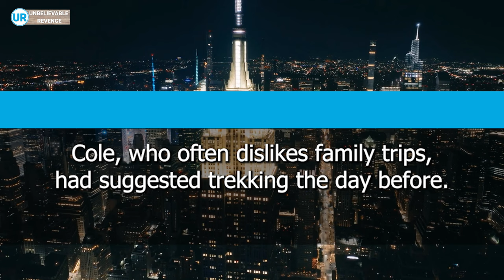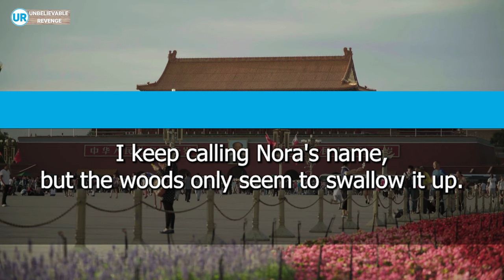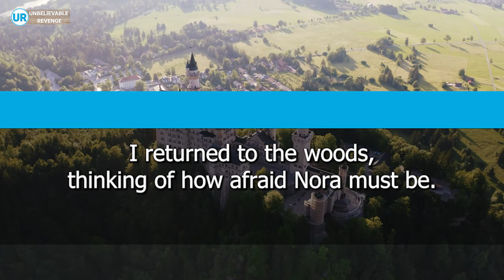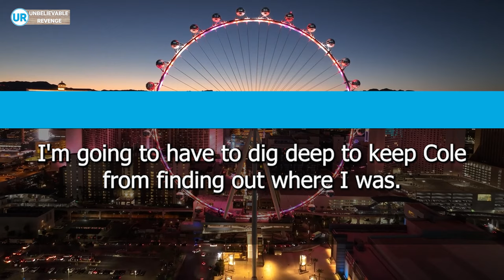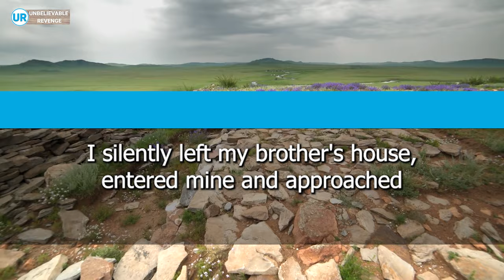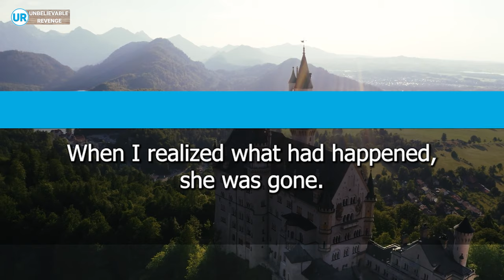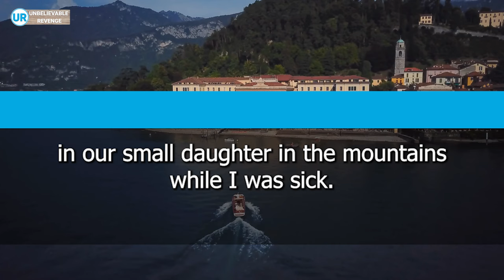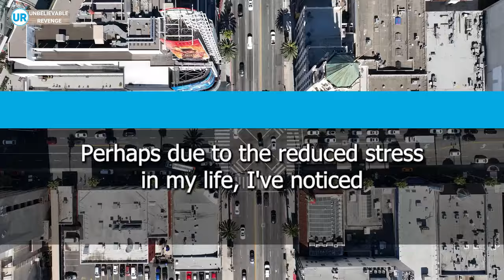My Husband Never Searched For Our Kid Missing In A Mountain. But He Was Astounded By The Truth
In this video, we'll tell a shocking story of a family who thought their child was lost in a mountain. But a shocking truth was hidden behind it all; their child was never really lost at all.

URV is a true story that will make you question everything you know about child abduction. This is one story you won't want to miss!